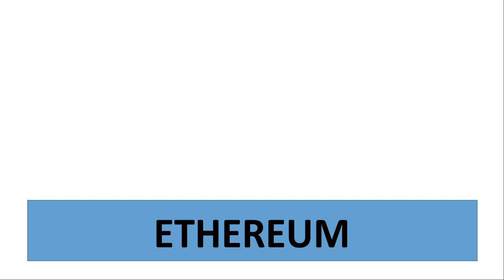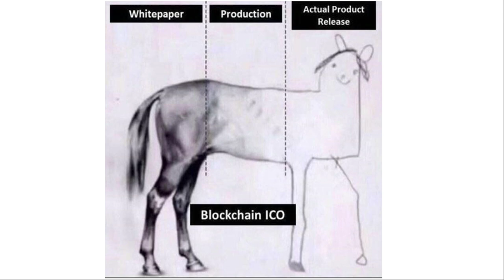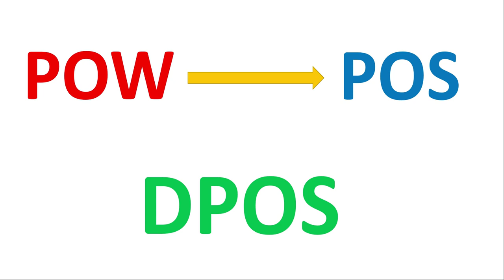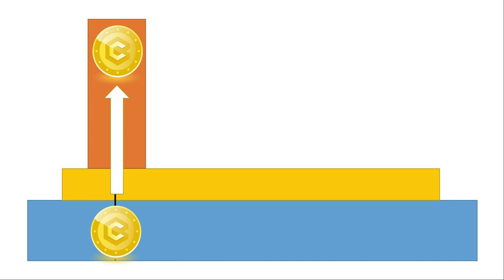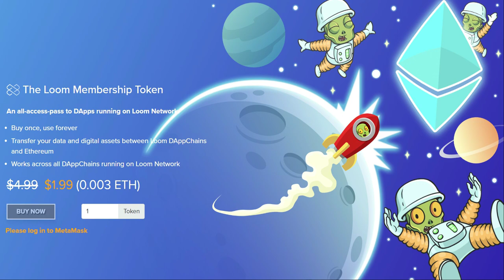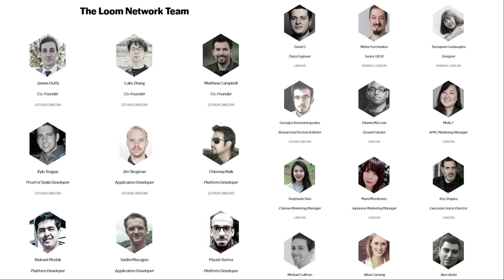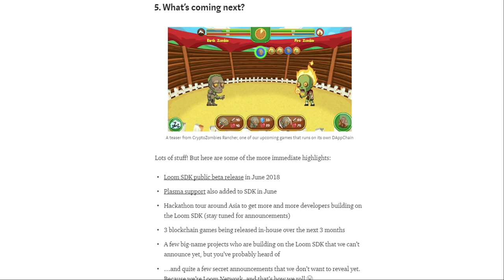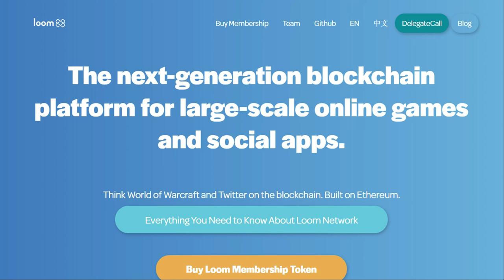Loom Network (LOOM) Review! (+ Price Prediction)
Loom may be Ethereum's solution for scaling securely! As a second layer protocol, Loom is providing the infrastructure for new blockchain games and social media Dapps to be build on a massive scale.

This is a project that is potentially game changing. You do not want to miss this! To learn more, keep watching this video: Loom Network (LOOM) Review!